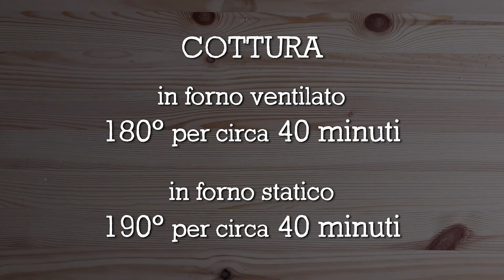CIAMBELLONE SOFFICE ALL'ARANCIA Ricetta Facile - Buon'Idea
CIAMBELLONE ALL'ARANCIA - Una ricetta facile da preparare per un dolce soffice e profumatissimo, con un impasto senza burro che vede come protagonista assoluta l’arancia, presente con la scorza grattugiata e con il succo: un concentrato di bontà e genuinità perfetto per una prima colazione ricca di energia.

‣ 0:00 Intro 🎬
‣ 0:11 Procedimento 🙌
‣ 1:51 Misura dello Stampo 🥧
‣ 2:07 Cottura ⏲
‣ 2:20 Pronto 👍

3 uova
150 gr di zucchero
100 gr di olio di semi di girasole
la buccia grattugiata di 1 arancia
il succo di 1 arancia (150 ml)
250 gr di farina 00
1/2 bustina (8 gr) di lievito per dolci